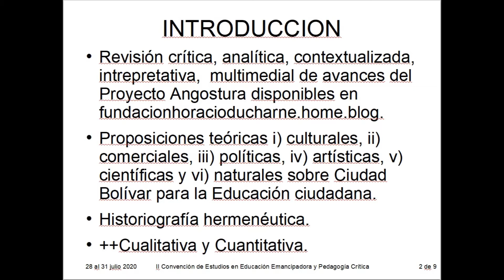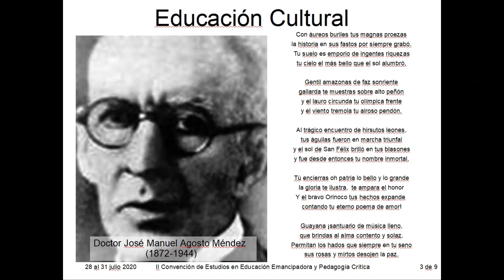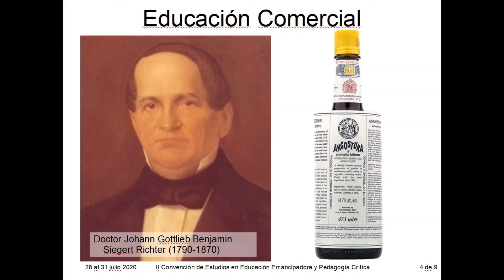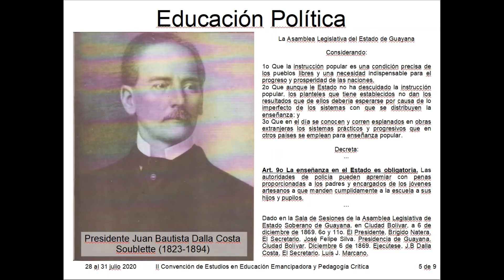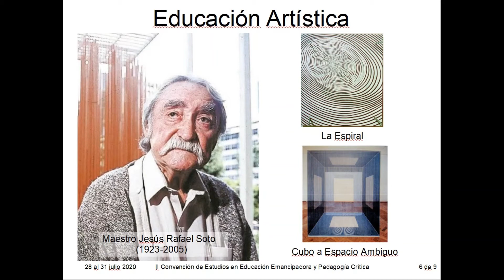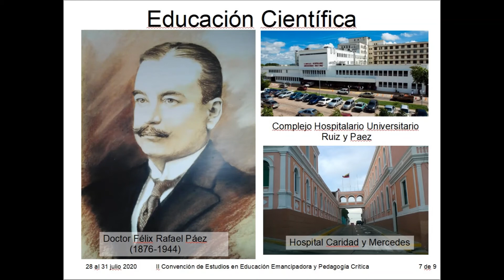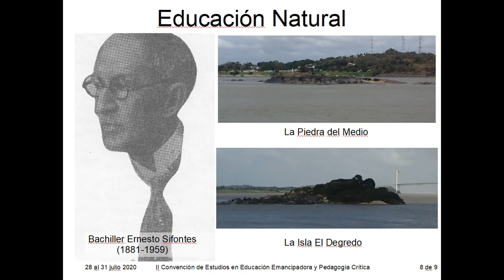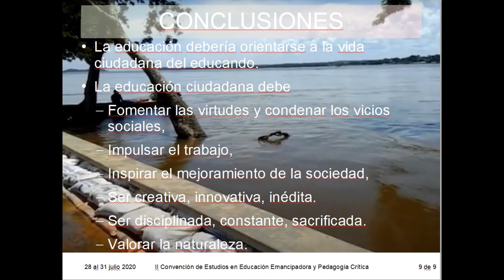Angostura Education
Within the framework of the Second National Convention on Education organized by the Bolivarian University of Venezuela (July 28'31, 2020), Dr. Antonio Salloum presents the lessons that Angostura study teaches about the necessary reforms of the educational system.